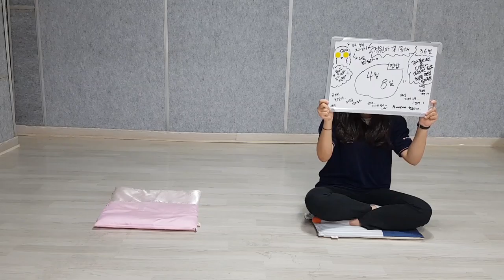반듯ⓒ 저작권 서포터즈 9월 1차 영상8팀 Proteⓒtor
[저작권 모의고사 : 울려라! 저작권 골든벨]

치열한 저작권문제를 모두
풀고 올라면 2명의 도전자!

그들은 저작권 골든벨을 울렸을까?